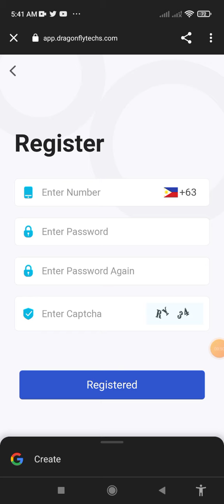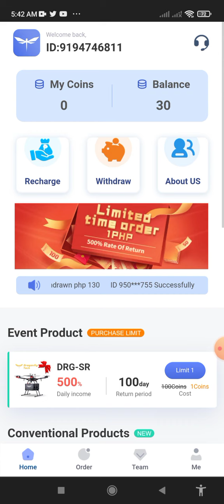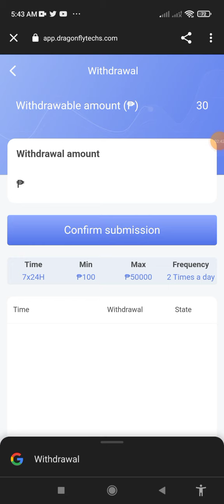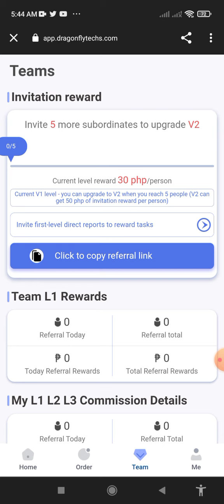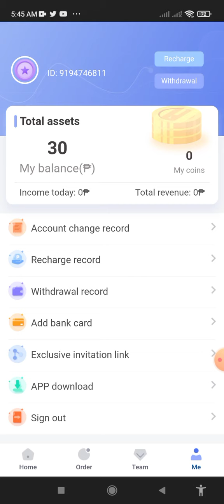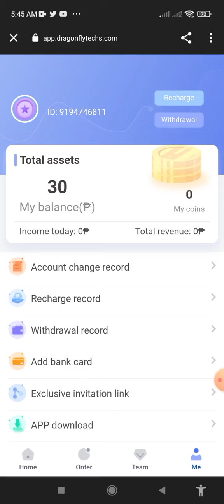dragonfly review/ nakakatanggap Ka agad Ng 30 pesos